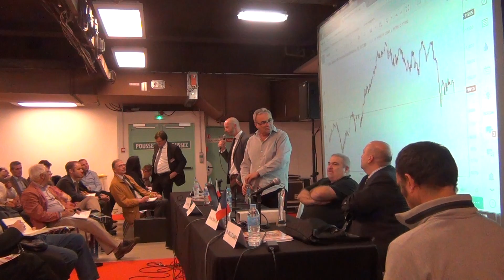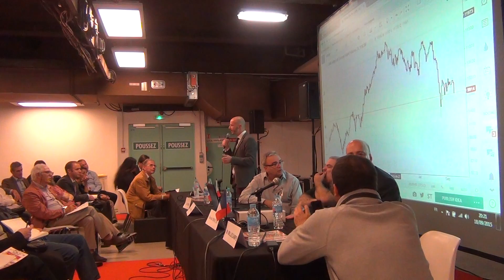Salon du Trading 2015: CHALLENGE des ANALYSTES: Jean-Louis CUSSAC, David FURCAJG, André MALPEL 2/2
- Deuxième partie du CHALLENGE des ANALYSTES avec Jean-Louis CUSSAC ), David FURCAJG ), et André MALPEL (Société LIST / Agence IAT) qui donnent leurs points de vue et livre leurs anticipations et analyses quant aux marchés actions Français et mondiaux. Débat organisé au Salon du Trading à l'espace Champerret à Paris le 18 septembre 2015.

Description : C'est un "Classique" maintenant de retrouver de 6 mois en 6 mois, ces experts venir nous présenter leurs analyses et anticipations sur les Marchés Actions pour les mois à venir. Nous sommes heureux de retrouver ces mêmes interlocuteurs afin de voir avec eux de quelle manière se sont réalisées ou pas leurs anticipations... Mais également, dans un second temps, de les écouter nous présenter leur prévisions pour le prochain semestre sur : Le CAC40, le Dow, le Nasdaq 100, et le Hang Seng.

Note : Pour ceux qui n'auraient malheureusement pu se rendre aux débats des années précédentes, et qui voudraient ré-étudier précisément ce qui avait été annoncé à cette occasion, vous disposez de la possibilité de revoir les vidéos du débat sur le site de , ou en directement sur YouTube